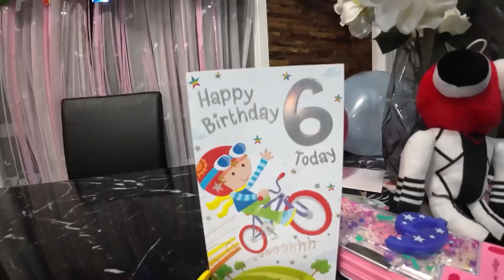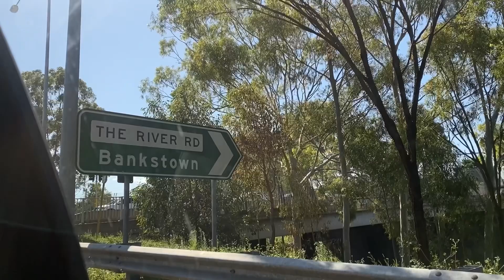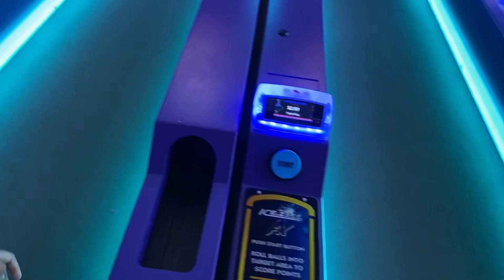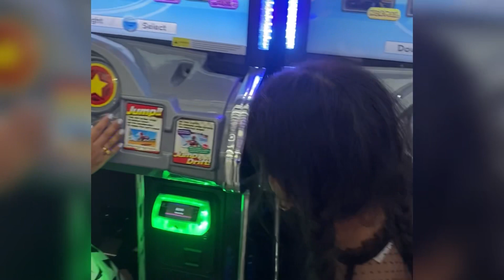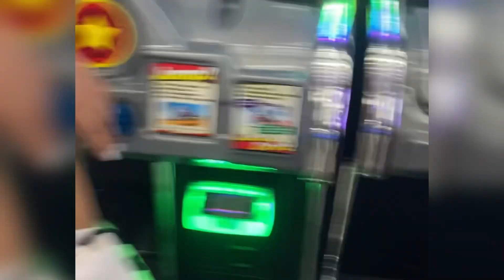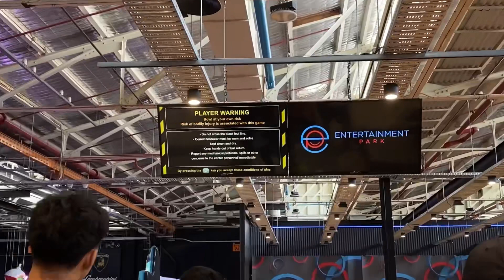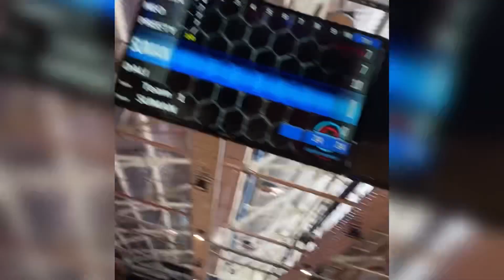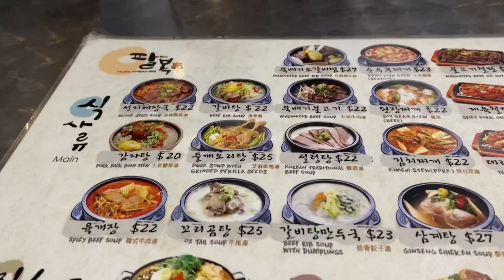Cyril’s birthday vlog🖤 Theme: Wednesday Addams🖤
Here is her 6th birthday vlogs,
She choose to be wednesday addams for her 6th birthday, so here she goes, we tried our best to make her big day special and fun,, she is very emotional , caring and very kind child💓,, after being big sister , she have become more mature , understanding and caring,
She is simple the best best best child ever💓💓
Happiest 6th birthday my love❤️